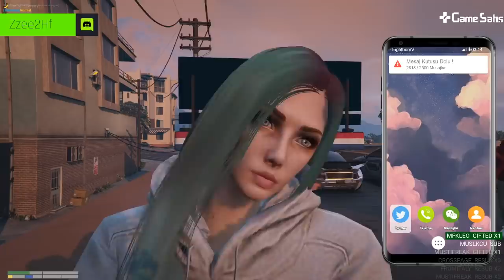Efecan Çağlayı Dudağından Öpüyor! | EightbornV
Gta 5,Gta 5rp,Eightborn rp